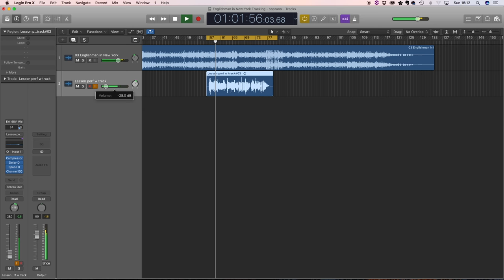Englishman In New York - How to learn the Soprano Sax Solo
✪ CELEBRITY SAX INTERVIEWS, LESSONS AND MORE ON THE SAX SCHOOL BLOG

0:00 About this video
1:38 Demonstration
2:15 Wrapping up

Presented by Nigel McGill
SAX SCHOOL

Gear we use